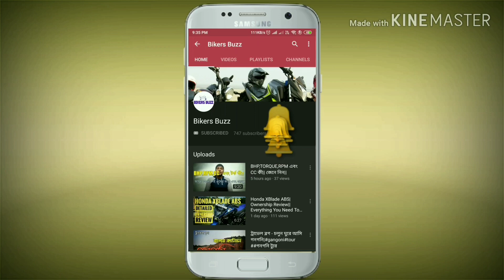HERO GLAMOUR FI IBS|| DETAILED REVIEW|| PROS AND CONS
Hero Glamour Is a new addition to 125cc commuter line up of the indian brand,,
This bike's usp is its FI engine,,,
With Good suspension and riding quality   could it be your next bike... Let's find out,,,